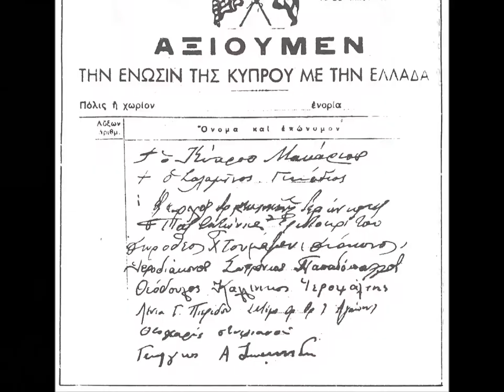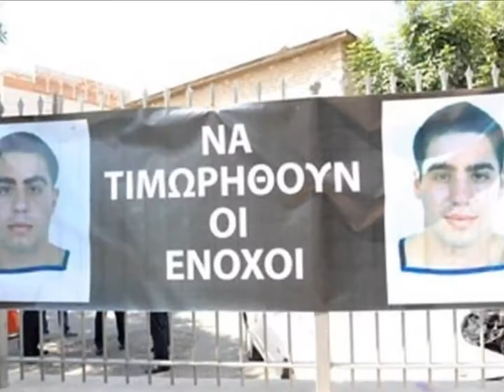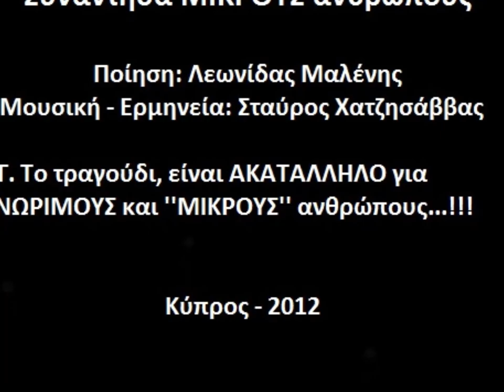Σταύρος Χατζησάββας Συνάντησα Μικρούς Ανθρώπους 2012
Σταύρος Χατζησάββας Συνάντησα Μικρούς Ανθρώπους

Ποίηση: Λεωνίδας Μαλένης
Μουσική - Ερμηνεία: Σταύρος Χατζησάββας

Ενορχήστρωση: Γιώργος Κολιάς

Παραγωγή: ANM PRODUCTIONS - Κύπρος 2012

Y.Γ. Το τραγούδι είναι ΑΚΑΤΑΛΛΗΛΟ για ΑΝΩΡΙΜΟΥΣ και ΜΙΚΡΟΥΣ ανθρώπους..!!!